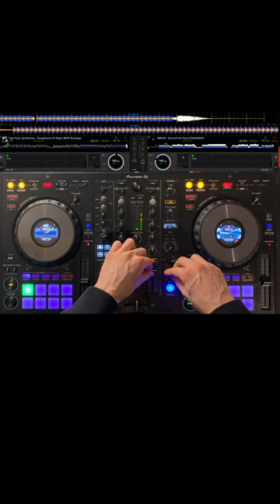Volume cutting with echo effect